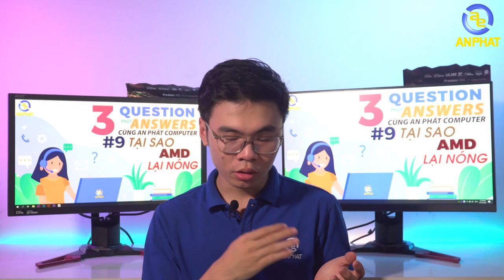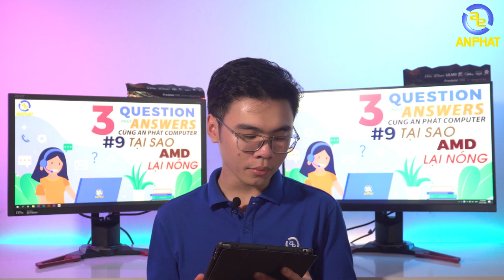Hỏi đáp #9 - Tại sao AMD lại nóng??? - 3 Phút mỗi tuần cùng An Phát Computer | An Phat PC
SIÊU THỊ MÁY TÍNH AN PHÁT